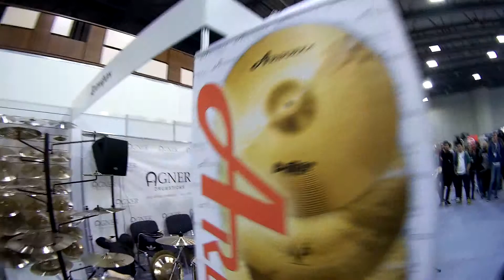Играю на барабанах с профессионалами на музыкальной выставке в Сокольниках 2017